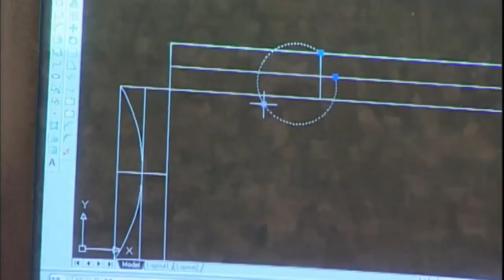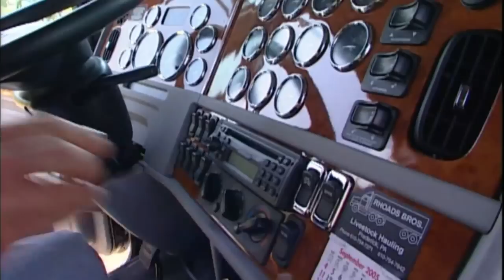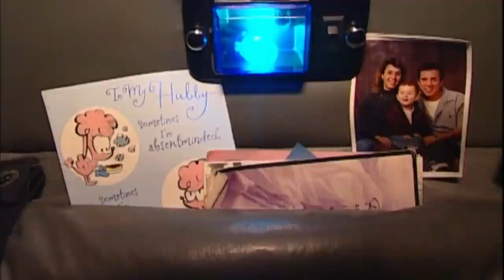Schwere Jungs - Trucks auf dem Highway | Experience - Die Reportage | kabel eins Doku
Schwere Jungs - Trucks auf dem Highway: Der Chrome Shop ist die erste Adresse der amerikanischen Trucker. Ob maßgefertigte Kotflügel oder silberne Schalterabdeckungen, der Chrome Shop lässt das Truckerherz höher schlagen.

ECHT.
NAH.
DRAN.
Naturwunder entdecken, Legendentaten bestaunen, Machtphänomene verstehen – kabel eins Doku zeigt ab dem 22. September 2016 die ganze Welt der Dokumentationen. Der neue Free-TV-Sender von ProSiebenSat.1 ist der erste reine Doku-Channel Deutschlands und legt seinen Fokus an sieben Tagen die Woche ganz darauf, nah am echten Leben zu sein.